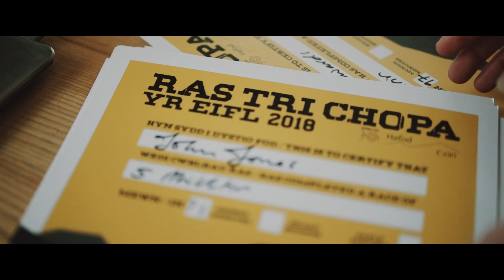Ras 3 Chopa yr Eifl 2018